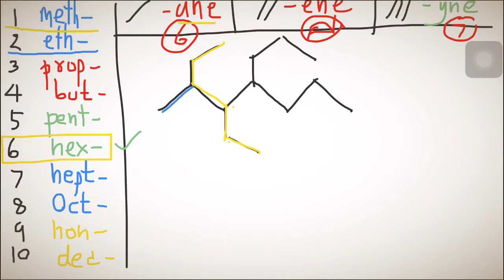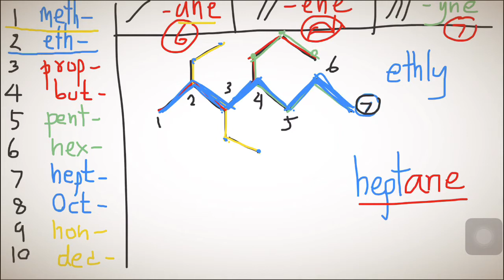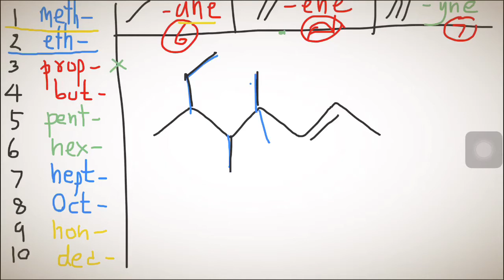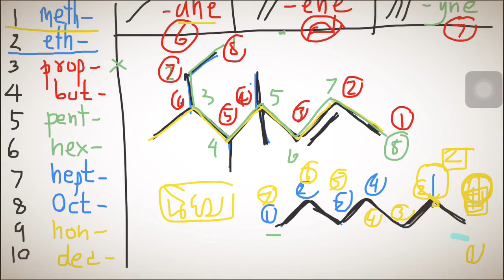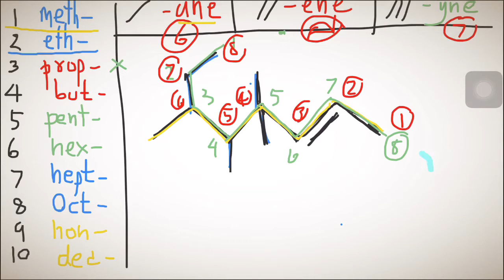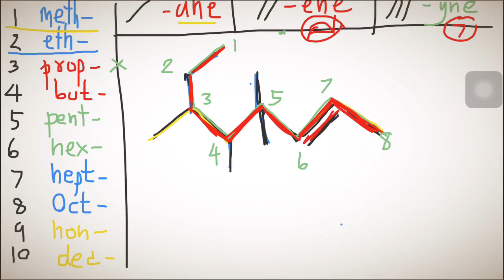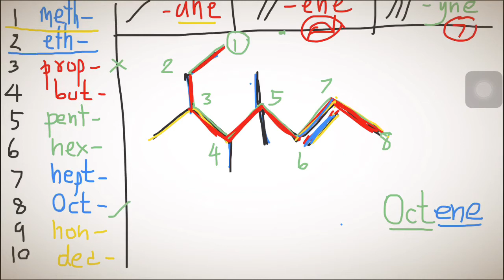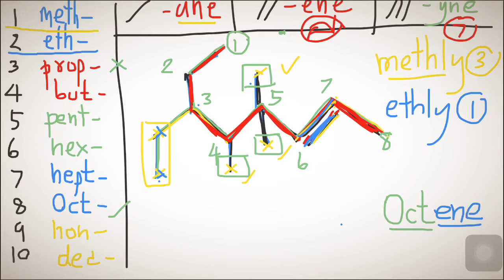[ติวฟรี กับพี่นัท Part4] เคมี ม.6 : เคมีอินทรีย์ (การอ่านชื่อ IUPAC) 2/3